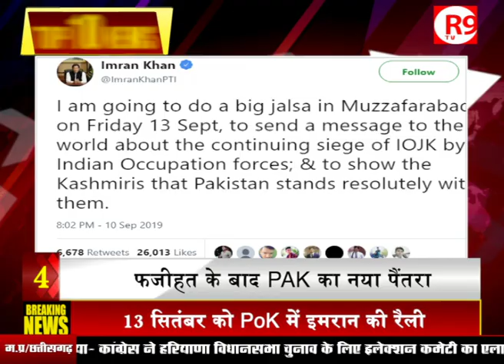प्लास्टिक के खात्मे को लेकर PM की अपील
पीएम ने की लोगों से अपील ‘घर-दफ्तर को करें सिंगल यूज प्लास्टिक’…केंद्रीय मंत्री जितेंद्र सिंह का बयान…‘POK को भारत का अभिन्न हिस्सा है बनाना’…13 सितंबर को POK में इमरान की रैली…देश की 10 बड़ी खबरें TOP 10 NATIONAL